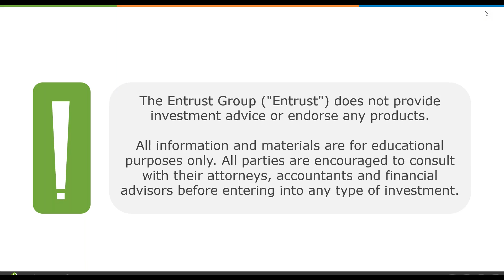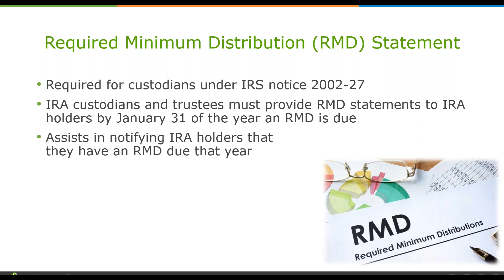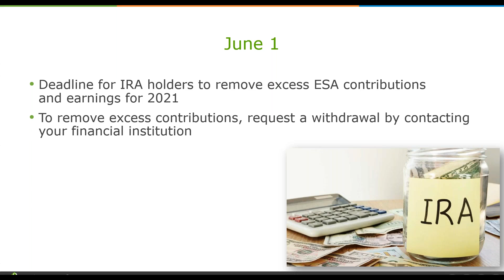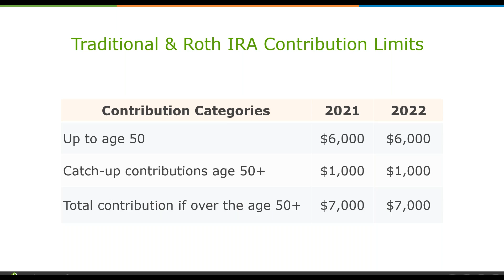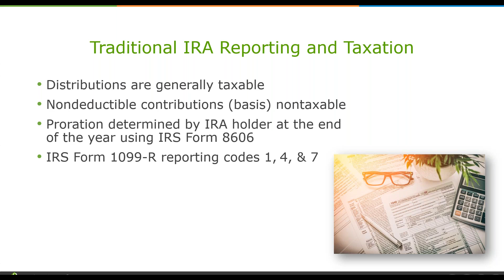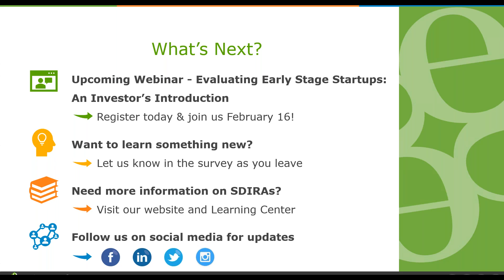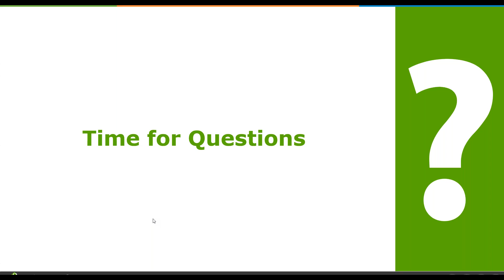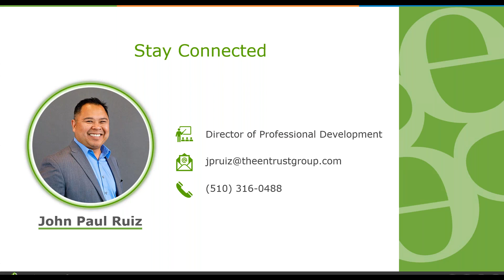Webinar: What IRA Holders Should Know About 2022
Preparation is the first step to any successful investment strategy. Before creating a plan, savvy investors learn the new landscape of IRA limits and important annual dates. Ready for what's new in 2022?

Get started with our in-house expert, John Paul Ruiz. In this webinar replay, you will learn:
●  Important 2022 dates & deadlines all IRA holders should know
●  New contribution limits, phase-out limits and cost-of-living-adjustments
●  Potential laws on the horizon in 2022 for IRA holders to keep track of
●  Tax tips for refining your strategy before tax season

Do you have any questions, comments, or thoughts on SDIRA strategies in 2022?

About Us: The Entrust Group is the leading self-directed IRA administrator and an acknowledged authority in the field of alternative investments.